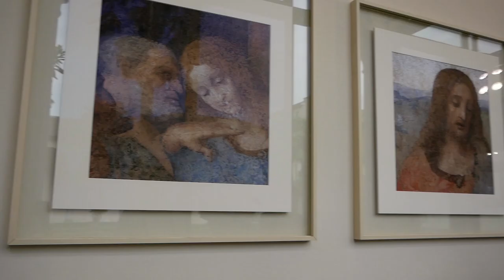Mi vuelo a Milán por 50 centimos . Flylevel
Jezeli Salazar !

chicos aunque no lo crean mi vuelo a Milán - Italia me costó 0,40 céntimos gracias  a Flylevel,  que  hermoso regalo nos dieron  (realmente ese precio es un regalo). Tienen los mejores precios saliendo desde Viena a varios paises de Europa y sus aviones son super comodos. Ya he viajado con ellos 2 veces y mejor imposible de verdad. además que te atienden super bien y  son muy rapidos en su trabajo ahorrandote hacer colas en el aeropuerto.